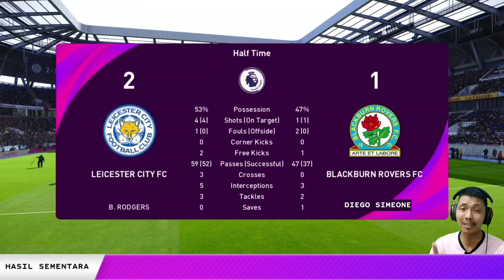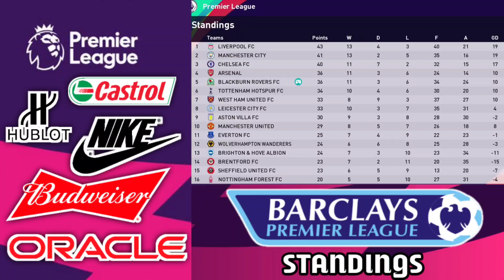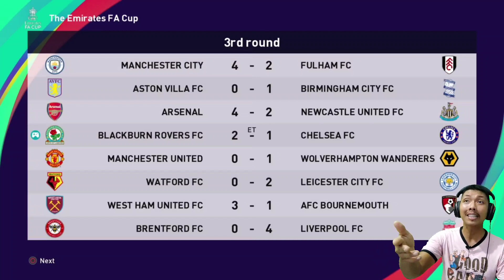Malam panjang dan menegangkan di Wembley.. PES 2021 Blackburn Rovers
FA Cup baru memasuki babak 16 besar, tapi Blackburn sudah langsung dihadapkan pada Chelsea.. mampukah Beckham cs menyingkirkan Chelsea?  Yuk langsung tonton video nya ya..

Base Copy:
Dolan - Vitinho (Flamengo)
Travis - Mena (Racing Club)
Brereton Diaz - Svenson (Swedia)
Buckley - Pervan (Wolfsburg)
S.Wharton - Traustason (Islandia)
J.Vale - Stepanenko (Ukraina)
Edun - Isimat Mirin (Others)
Phillips - Chalobah (Fulham)
Maidana - Yazici (Turkey)
Almada - Rashica (Kosovo)
Sesko - Karavaev (Russia)
Hincapie - A. Fernandez (Others)
Vandevoordt - Prodl (Others)
Kayky - Marcelo (Others)
Dani Vivian - C. Carmona (Others)

Jadwal Upload
- PES 2021 Blackburn Rovers/World Cup 2022: senin - minggu, jam 19:00/20:00 WIB (gantian)
- Random content: senin - minggu, jam 16:00/17:00 WIB (tidak selalu upload)